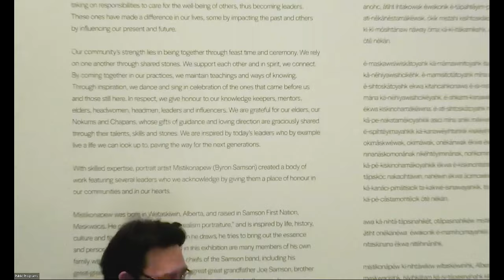Artists In Conversation | Byron Samson (Mistikonâpêw) and MJ Belcourt Moses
Watch our May 19 conversation with Byron Samson (Mistikonâpêw) and MJ Belcourt Moses. 'Byron Samson (Mistikonâpêw): Place of Honour' is presented in the RBC New Works Gallery.